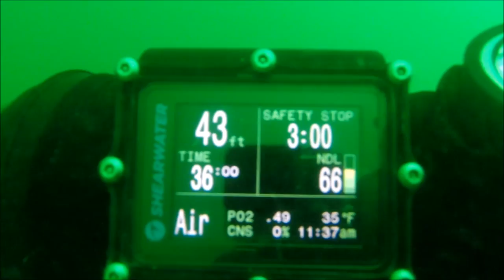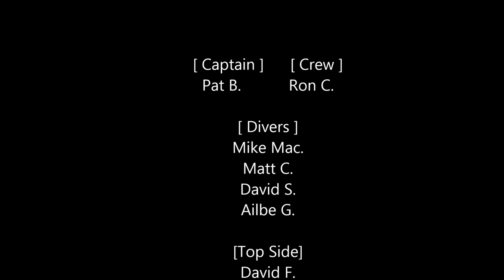Scallop Diving with Boston Scuba (January 11th, 2015)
Scallop Diving with Boston Scuba.  January 11th, 2015.  GoPro Hero3+ Black Edition